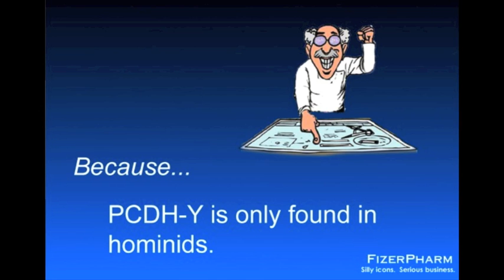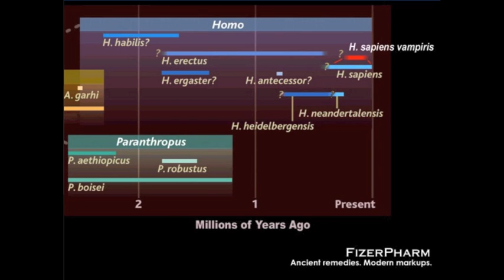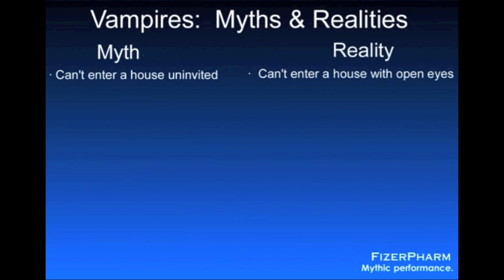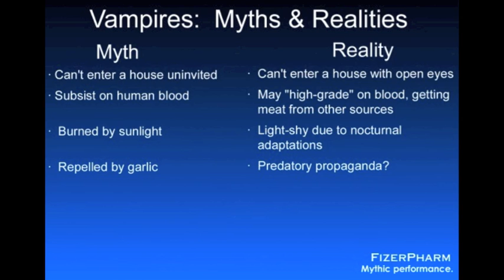Vampires: Biology and Evolution (Part 3)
Fictitious talk by Peter Watts on his research on vampires.